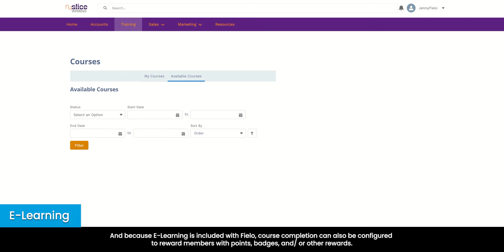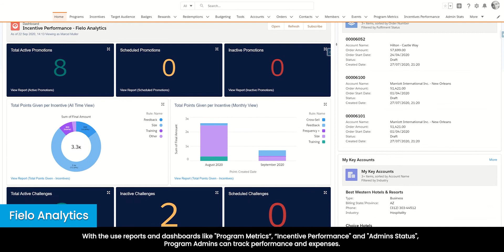Dealer incentive and customer loyalty for Telecom companies - Demo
An example of a holistic loyalty and incentive program for a company in the Telecom industry showing a complete customer and partner experience